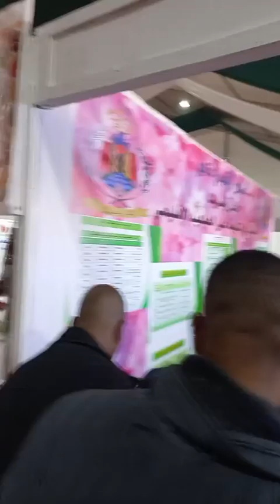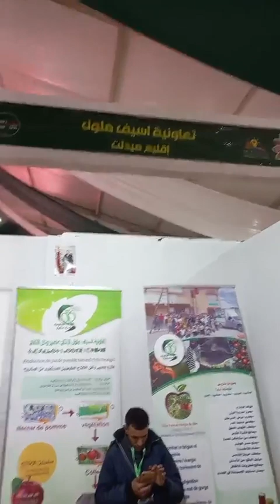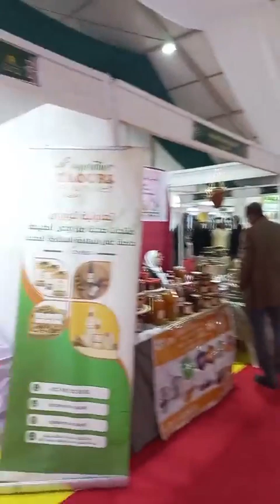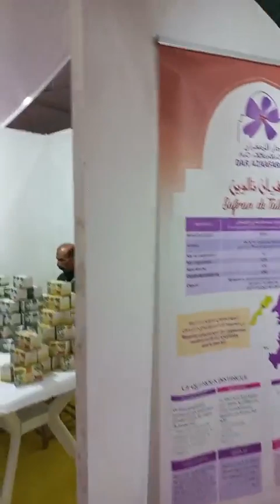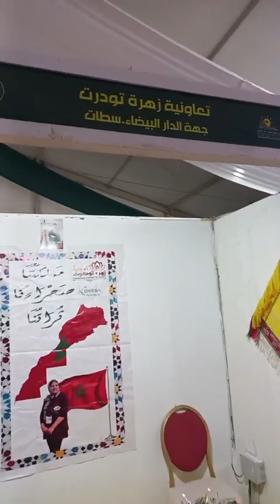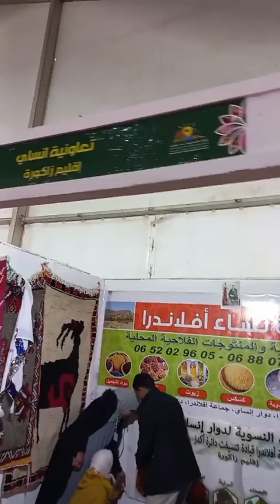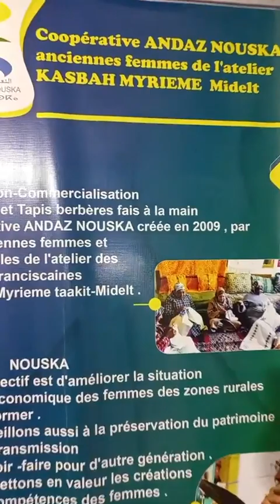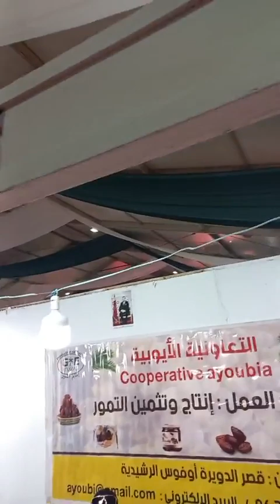أجواء افتتاح المعرض الجهوي للمنتوجات المجالية في دورته 04 بمدينة تنغير